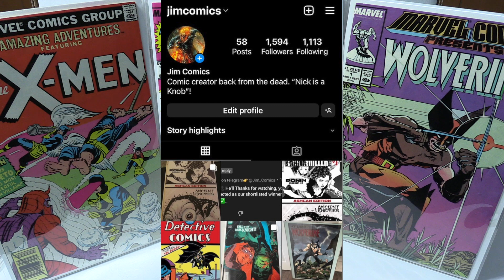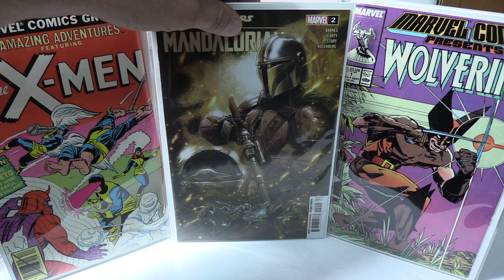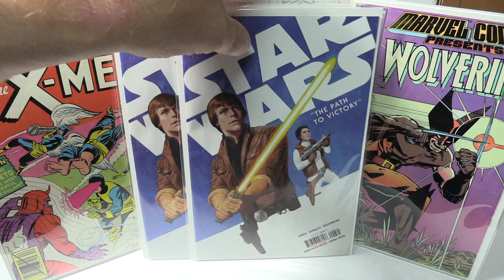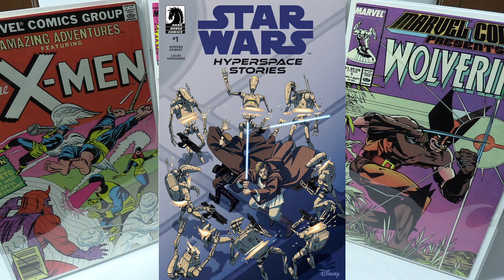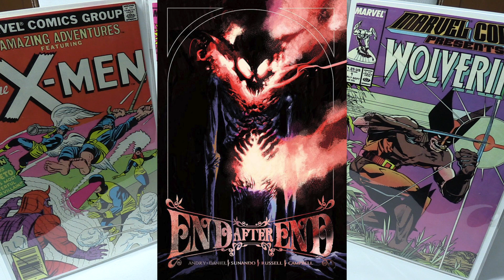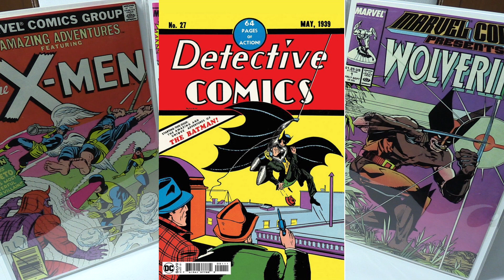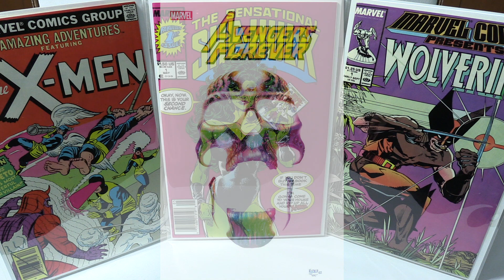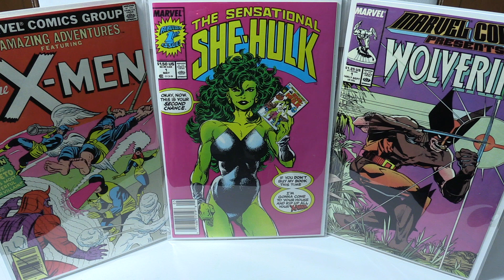Jim Comics Top Picks For NCBD Aug 24, 2022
Hello everyone

Happy hunting this week.

Jim